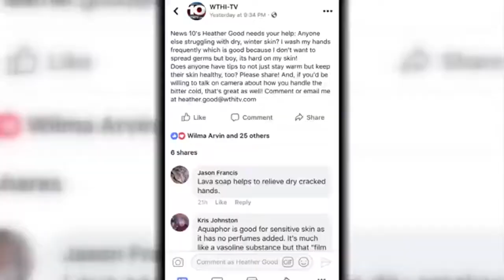Winter skin problems